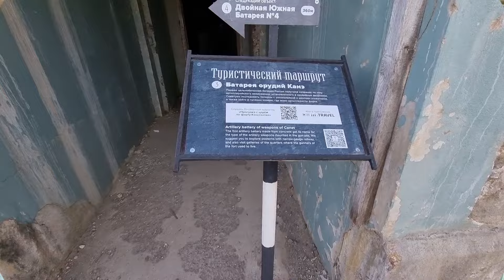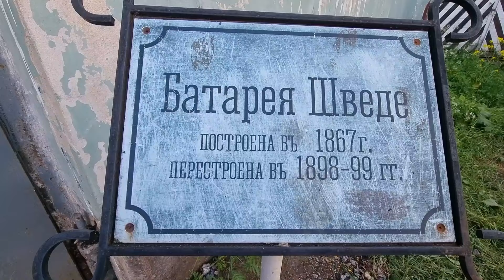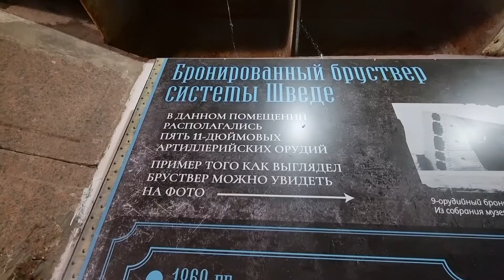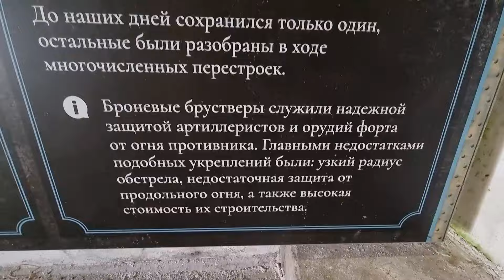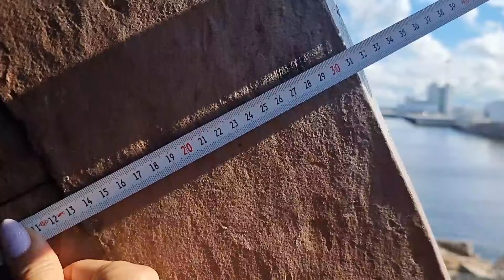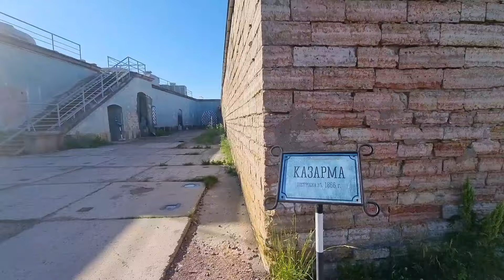Форт " Константин". Технологии, опережающие время.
Продолжаем исследование форта " Константин" в Кронштадте.